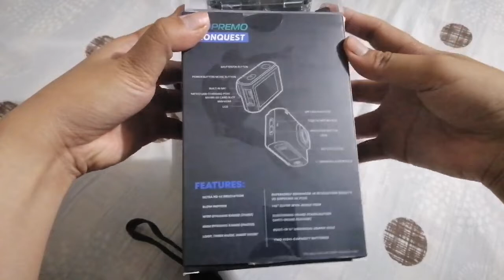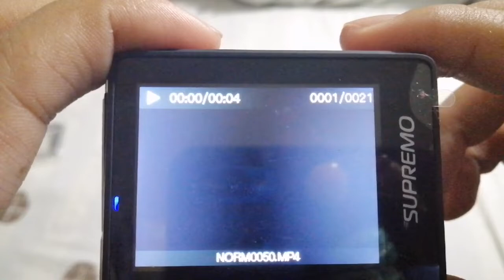LOW BUDGET VLOGGING CAM?!! (SUPREMO CONQUEST?